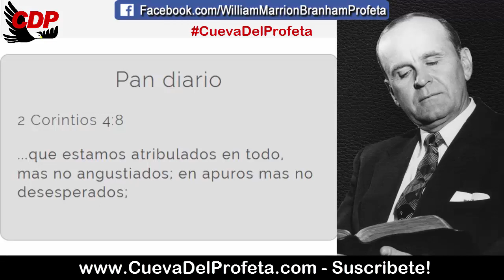Ustedes no deben cuestionar en nada a Dios | Citas William Marrion Branham Mensajes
CITA: 57-0901E
Hebreos Capítulo Cuatro

Uds. no deben cuestionar en nada a Dios. Pues, “por Jehová son ordenados los pasos del justo”. Y cada prueba que les viene a Uds., es para examinarlos. Y la Biblia dice que “son más preciosas para Uds. que el oro”. Entonces si Dios les permite unas pocas aflicciones ligeras, recuerden: es para corrección de Uds. “Cada hijo que viene a Dios debe primero ser castigado por Dios, y probado, instruido como hijo”. No hay excepciones, “con todo hijo que viene”. Y estas aflicciones son permitidas o ellas vienen, para ver qué actitud tomarán Uds. ¿Ven? Es Dios, en ese terreno de prueba. La tierra no es otra cosa que un terreno de prueba, y es donde Él está tratando de probarlos a Uds.

Pan diario 2 Corintios 4:8
...que estamos atribulados en todo, mas no angustiados; en apuros mas no desesperados;

00:05 Bienvenida Cueva del Profeta
00:12 Cita Biblíca
00:45 Cita del Mensaje de William Marriom Branham